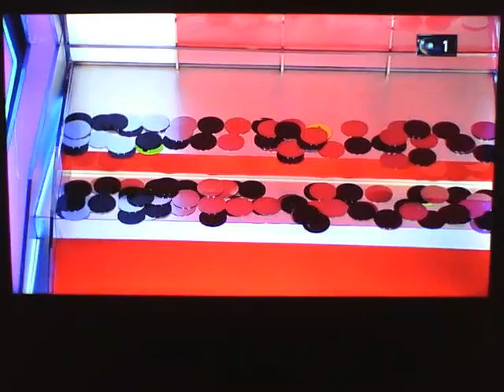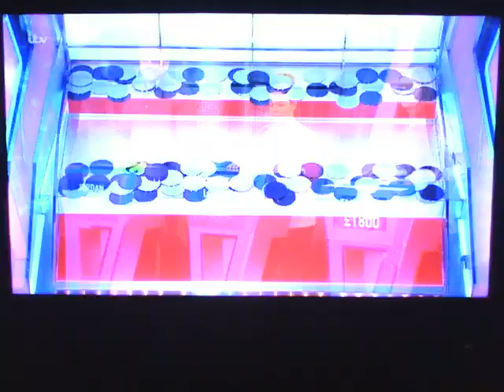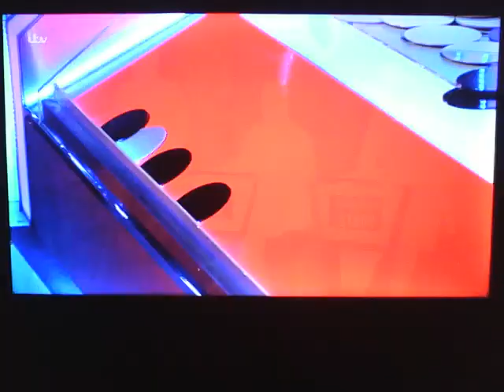Tipping Point: Round 2. (11th April 2019)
First Broadcast 11th April 2019.
(The last of eight videos originally scheduled for April 2021.)